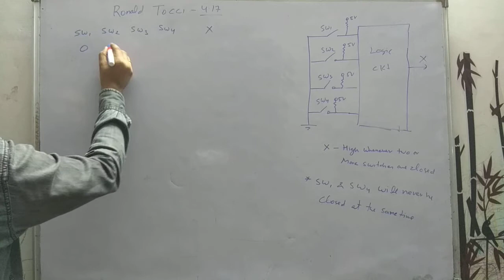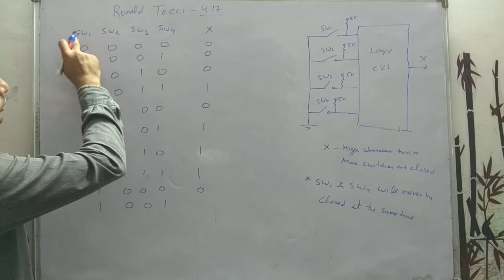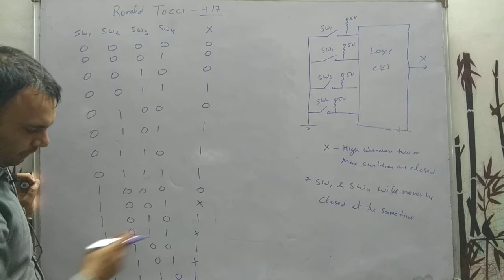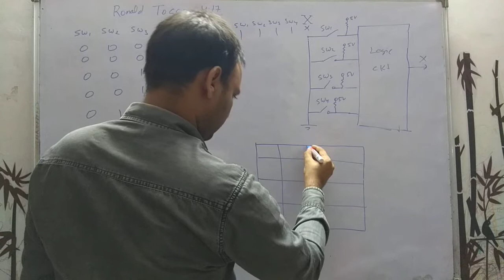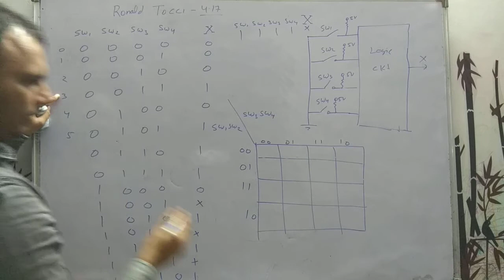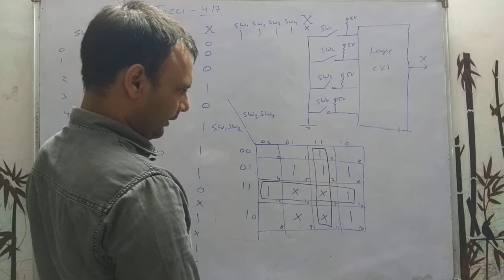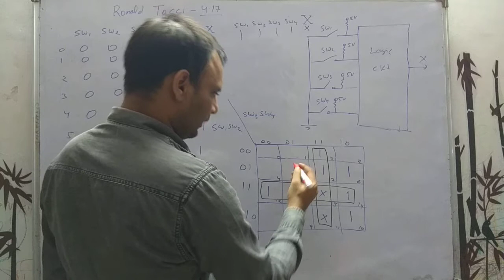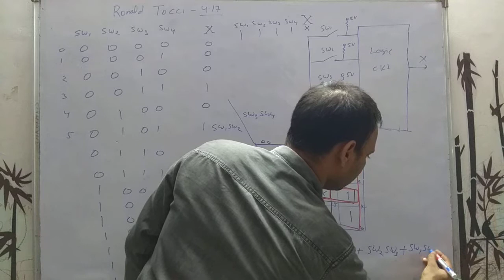Ronald Tocci Problem 4.17